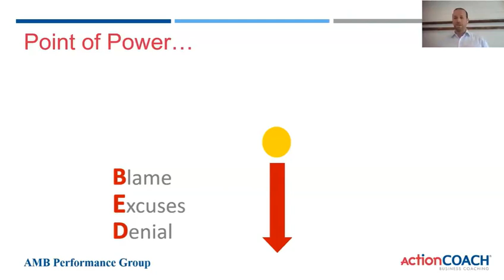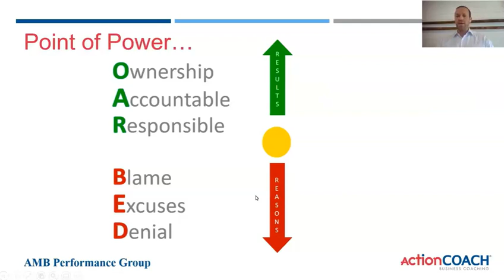[Mindset] Your Point of Power!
Mindset is one of the most important things that will take your business across the finish line. It has the most impact in your business whether you want to see it or not.